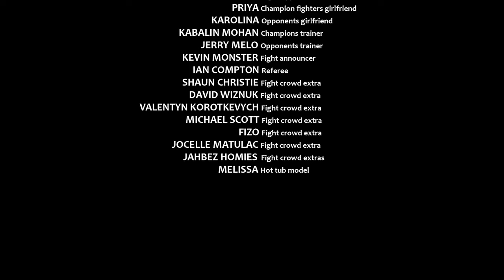Jahbez - (4K MUSIC FILM) "I Ain't That" // Pt. 1 of 3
Director/Writer: Saint
Cinematographers: Planet Mind & Ryan Saltzberg
Editors: Jarvis Alston & Planet Mind
Lighting Technician/Grip: Mike Jarosz
Executive Producers: Saint, JUS WAKN UP & Footage Worldwide
Production Companies: Footage Worldwide & Sashkash Prod.